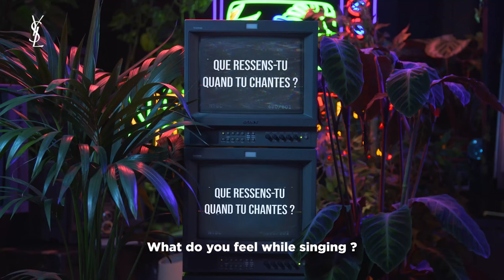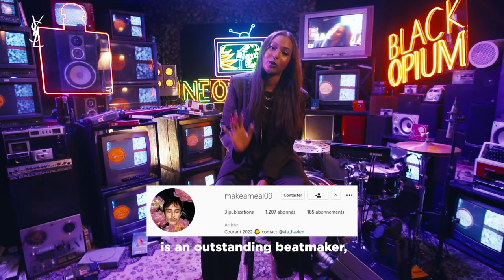YSL BEAUTY - BLACK OPIUM LIVE TRACKS | SALLY Q&A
Introducing Sally for YSL Beauty. For her, the night is the ultimate inspiration for songwriting and creation. Under the cover of darkness, she shines and crafts audacious and fearless music. Learn about her world and how she finds the power to seize the mesmerizing energy of a Black Opium night.